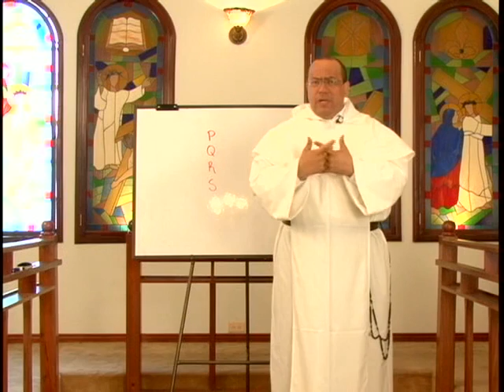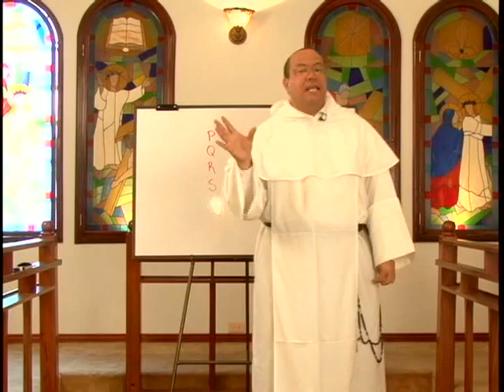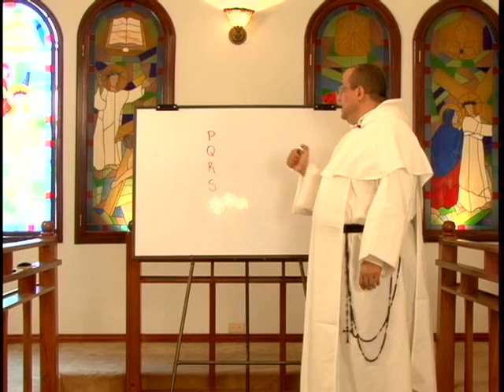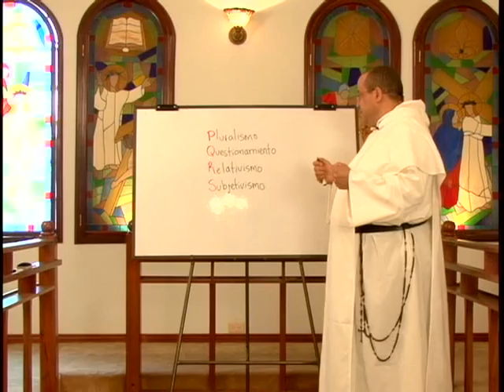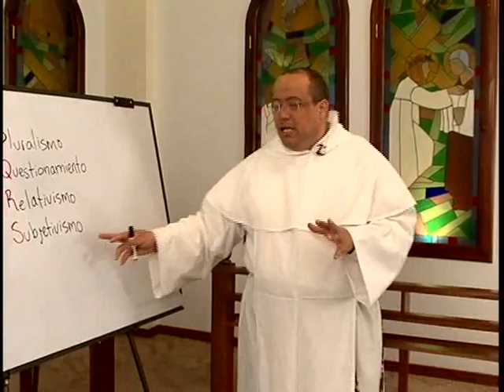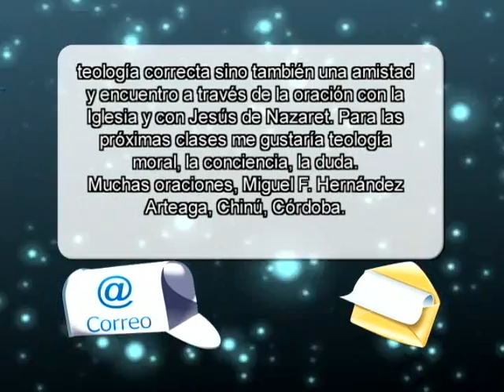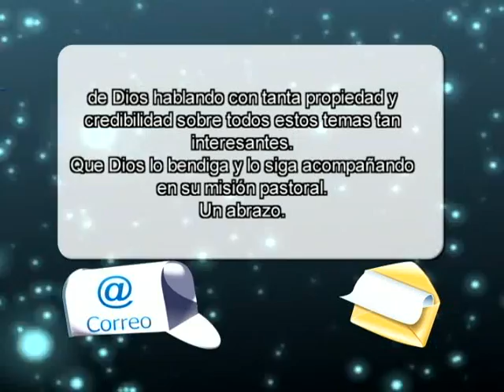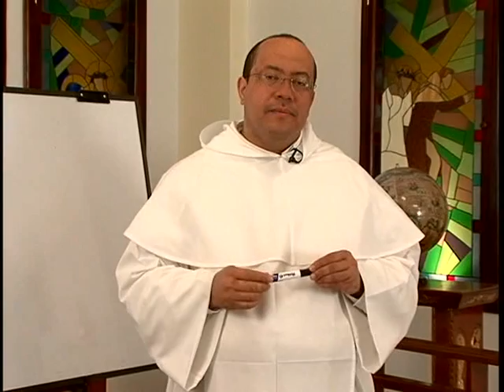ALTABLERO, Serie 04, Cap. 01 de 13, El Bien y el Mal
"Al Tablero con Fray Nelson" es un programa institucional del Canal Católico "Cristovisión," de Colombia para el mundo. La serie o temporada No. 4 está dedicada a los Fundamentos de la Moral Cristiana.

Capítulo 01

La sensación de descontento sobre las injusticias de nuestro sistema social muestra que hoy, lo mismo que en todas las épocas, son relevantes e ineludibles las grandes preguntas: ¿Qué es lo bueno y qué es lo malo? ¿Qué es lo justo y qué lo injusto? En la escucha profunda, tan necesaria para hacer posible la convivencia humana, no puede silenciarse la voz de la fe.